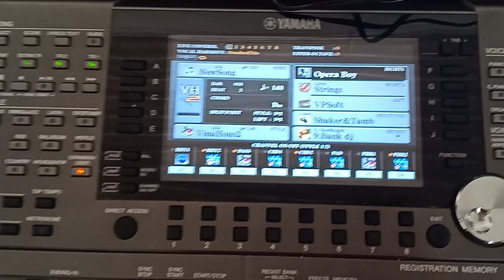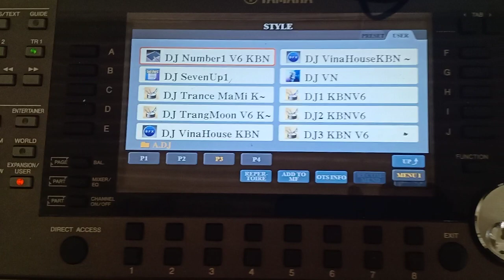970 FULL DJ KBN V6.1 VÀ V7 link dowload dưới phần mô tả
+ Các dòng : Organ - Piano - Ghitar Cũ Mới